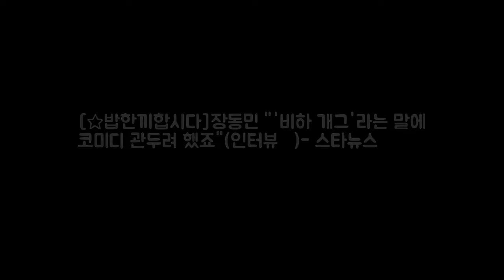[☆밥한끼합시다]장동민 비하 개그라는 말에 코미디 관두려 엔터테인먼트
사진=홍봉진 기자 개그맨 장동민(38)이 tvN 서바이벌 두뇌게임 더 지니어스 시즌 3와 그랜드 파이널에서 잇달아 우승을 차지하자 시청자들은 의외라는 반응을 쏟아냈다. 우수한 스펙을 갖춘 경쟁자들 사이에서 평범해 보이기까지 하는 그의 우승을 예상하는 이는 그만큼 많지 않았다. 장동민은 최근 또 한 번의 예상을 뒤엎은 반전 드라마를 썼다.
냉부해 출연한 고든 램지가 김풍을 보고 한 말  게시됨: 셀러브리티 셰프 엔터테인먼트:

htt